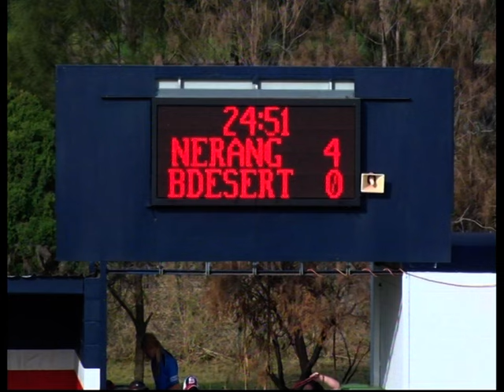VTS 01 1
Kingfisher U16s 2015